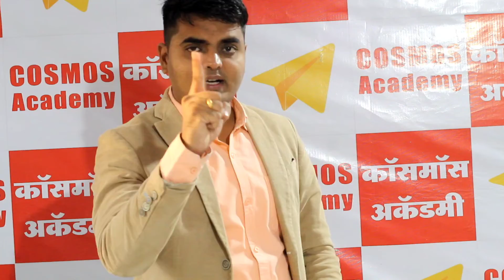class 3| Personality Development| Introduce yourself| easy method by Ajay sir